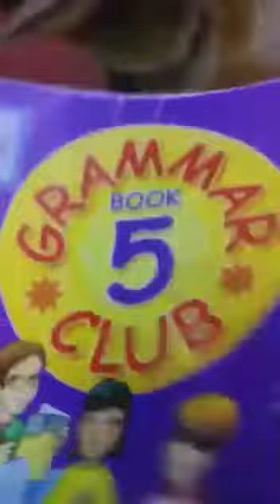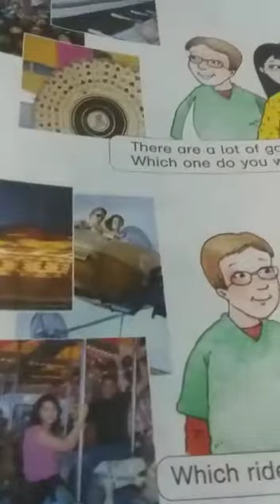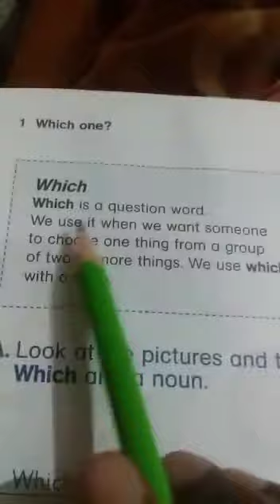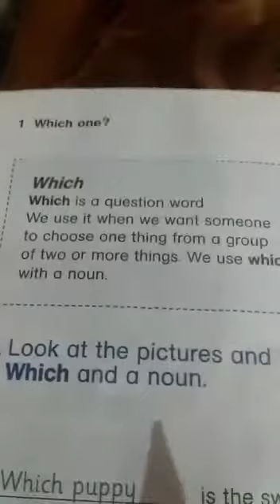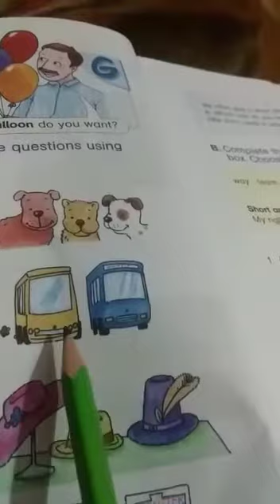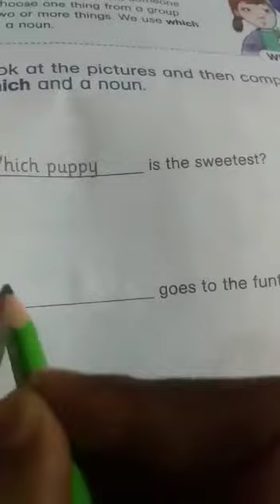Noor un Nahar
Class 5
English Grammar
Video 1